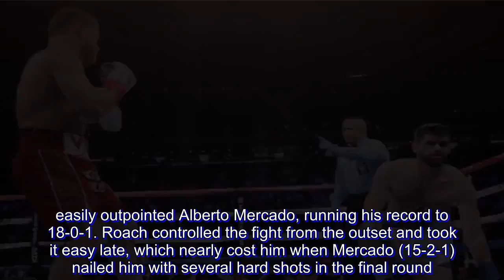Alvarez knocks down Fielding four times, wins third title by third-round stoppage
Canelo Alvarez threw a Garden party Saturday night. A short and powerful fiesta.

Alvarez landed dozens of body punches, knocking down Rocky Fielding four times and stopping him in the third round to earn his third weight class title, taking the WBA super middleweight belt.

Coming off his close decision against Gennady Golovkin three months ago to take the WBA and WBC middleweight titles, Alvarez could hear chants of "Canelo! Canelo!" long before he entered the Madison Square Garden ring for the first time. Throughout a lengthy undercard, it was clear who the sellout crowd of 20,112 came to see and cheer.

He delivered with power and precision, landing 73 punches, 35 to the body.

"That was the plan in the gym, to hit the body and then move up, and that's the result," Alvarez said through an interpreter. "You see the result here."

Only eight other Mexican fighters have held three division titles. And Alvarez, 28, says he is headed back to the 160-pound class he rules, with possibly a third go with Golovkin in 2019. The next fight, opponent unknown, is set for Las Vegas in early May.

"Canelo will fight whoever is the best, no doubt about it," said his promoter, Oscar De La Hoya.

If this was a one-off at 168 pounds, it was quite a show in his debut at Madison Square Garden.

"My goal is to make good fights for the people, for the public, and to make sure the name of Canelo Álvarez and of Mexico is held up high," Alvarez said.

Fielding, 31, won the WBA crown in July when he knocked out Tyron Zeuge in Germany in the fifth round. But the Englishman had never faced anyone close to Canelo's class, and it showed.

"I never shied away from the challenge," Fielding said. "I lived the dream, I'll come back.

"He is strong and all that. It was the body shots, the wind he took away. He placed the shots well and he caught me. I stood too long to try to mix it with him when I shouldn't have.

"The better man won tonight."

The fight ended with 22 seconds remaining in the third after two knockdowns in the round.

Fielding came to fight, but was outmanned from the outset. He couldn't block the bevy of body punches launched by Alvarez, who floored Fielding with a left in the first round.

Alvarez did it again with a right to the head and a left to the body late in the second round, and that brought down Fielding's hands enough to expose the head.

So Alvarez used a huge right lead to knock down Fielding in the third round, and soon after finished it with a series of blows.

It really was no contest.

"What I always want to do is to make the best fight whether they're for world titles or not," Alvarez said, then turned his attention to the Garden scene.

"I'm happy and I'm grateful to be here. I hope this is the first of many."

The fight card was streamed on DAZN, a service that paid Alvarez $365 million for 11 fights. This was quite a selling point for the red-headed Mexican.

On the undercard, Tevin Farmer started fast, then coasted to a unanimous decision